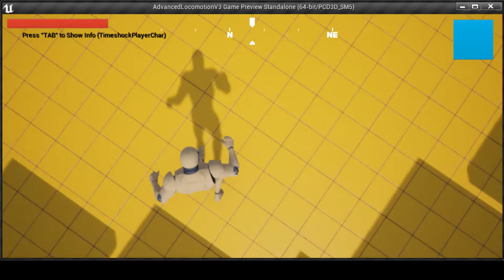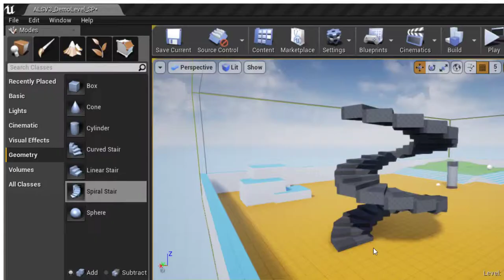Timeshock - Messing with the ragdoll.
New game project.